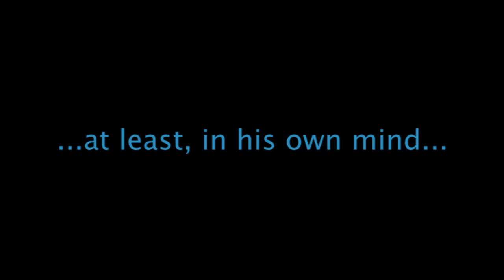Fixer - next on SWIC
The incomparable Laze "Fixer" Loneozner: the cool, hip cat from Tosche Station who officially appears in all of 0.0000 seconds of the final cut of Star Wars is the next topic of conversation on Star Wars In Character, the podcast that examines the obscure characters and items of the Star Wars movies.

If you're looking at this before November 24, 2013, check out and consider supporting the ArTmor Project, an auctioning of creatively rendered Mandalorian breastplates where all the proceeds go towards buying Star Wars toys for Toys for Tots.

This is a fan made video not officially associated with Star Wars in Character or Neozaz.com . The video is from a cut scene for Star Wars ANH and can be seen in its entirety on the Star Wars Blu-Ray set.  The audio is from NPR's Star Wars Radio Drama, available on CD from Amazon.com, other such retailers, or can be purchased in a new, special edition